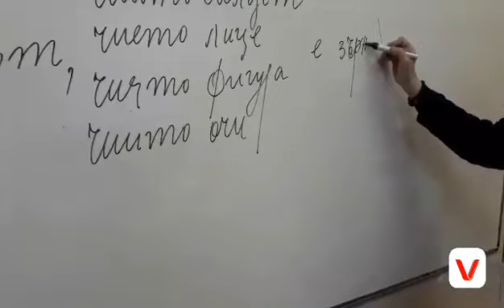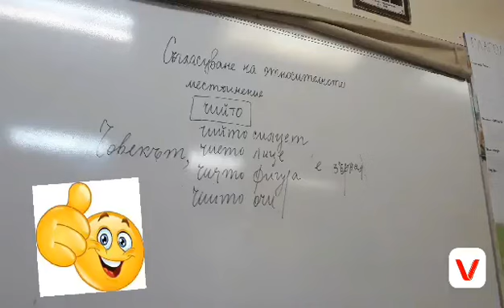Съгласуване на относителното местоимение ЧИЙТО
представя: Съгласуване на относителното местоимение ЧИЙТО

Абонирайте се!